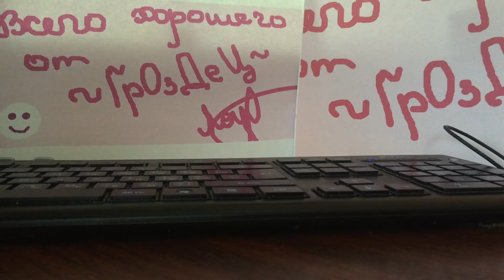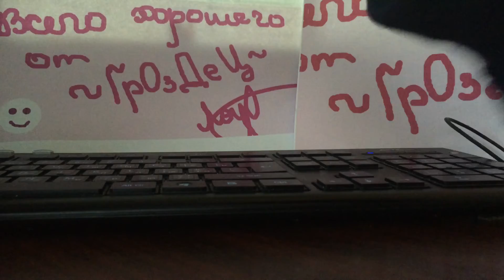Perfect World, Подарок на 8ое марта топ друиду Атласа ГрОзДеЦ !!!